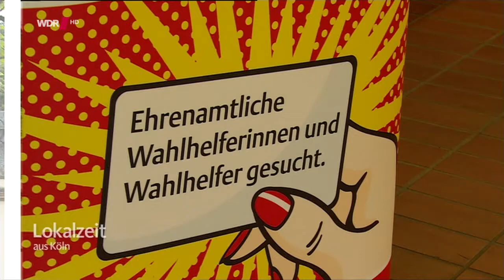Tuz Prensesi - Die Salzprinzessin 2015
Kral Pravoslav, ölmeden önce vasiyetnamesine bıraktığı bir notla öldükten sonra tahtını 3 kızınden birine vermek ister. Böylece tahtı en genç kızı Maruska'ya devretmek isteyen Kral Pravoslav, ölecektir. O günden sonra kızlar arasında başlayan taht savaşı her şeyin seyrini değiştirecektir. Evliliklerinin itirafları tüm tahtın varisliğini değiştirirken, prensesler arasında bitmeyen bir savaş başlayacaktır. 2015 yapımı Alman filmi Tuz Prensesi, IMDB'den 6.5/10 puan almıştır. Yönetmenliğini Zoltan Spirandelli'nin paylaştığı fantastik türündeki 58 dakikalık filmin başrollerinde ise Leonie Brill, Leonard Lansink ve Elvis Clausen yer almıştır..

Tür: Dublaj Yabancı, Fantastik, 2015